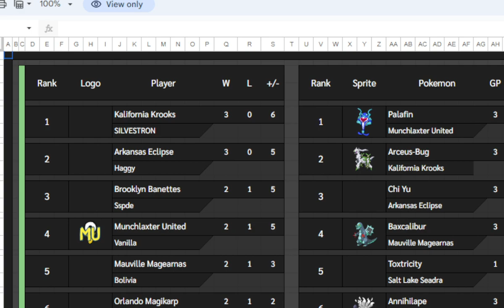ADL Double Feature! | Weeks 3-4 Vs SILVESTRON and Freaky